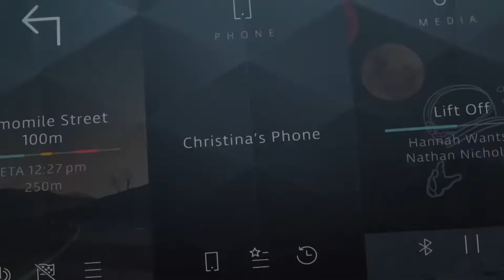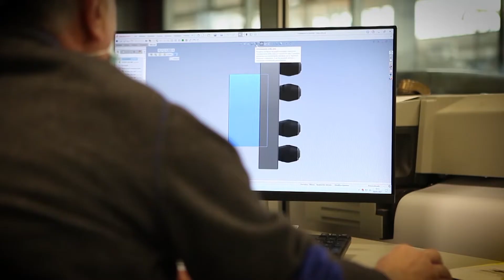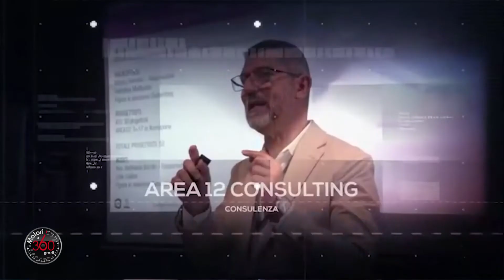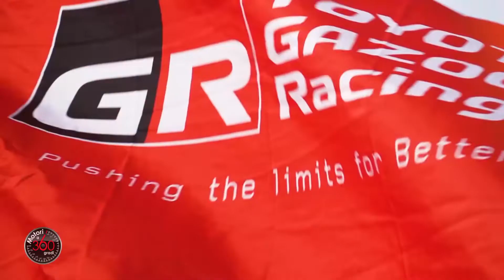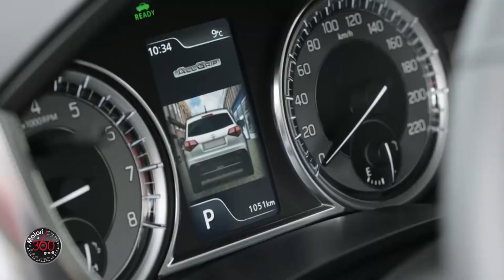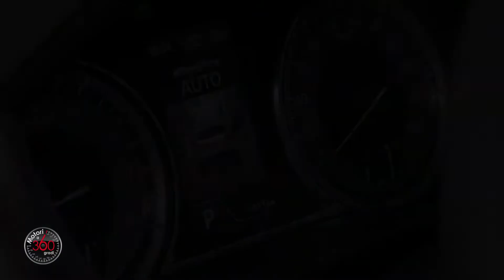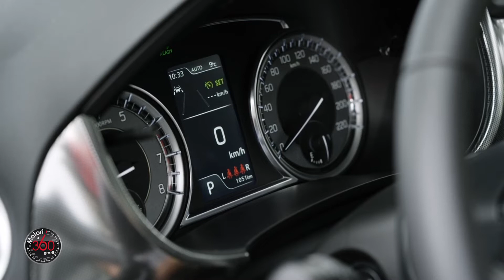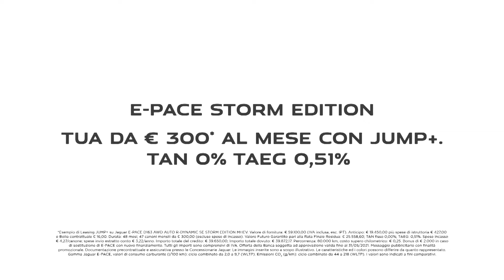Motori360gradi puntata 14 - 2022